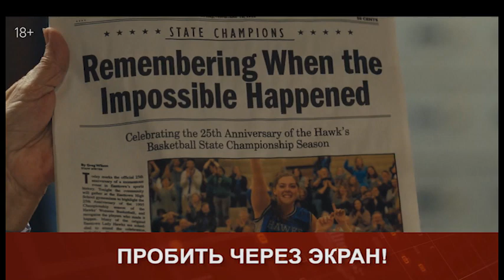Puls 2021 05 07 Fri post